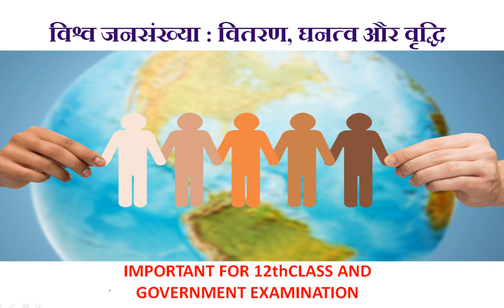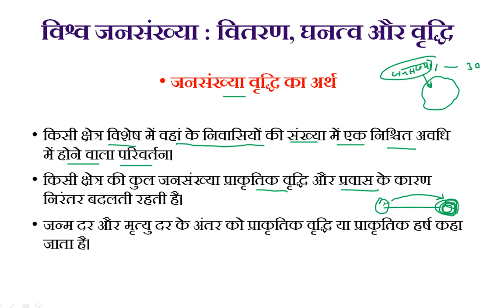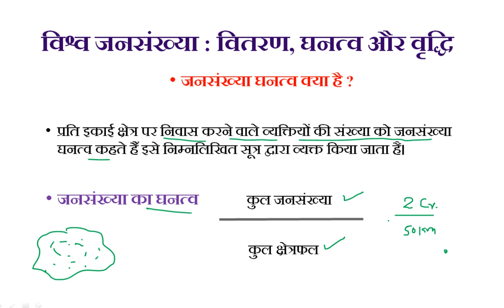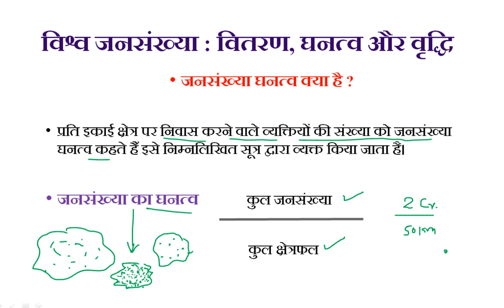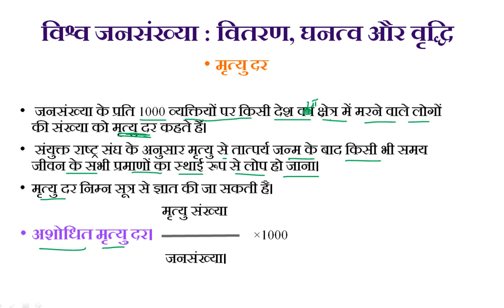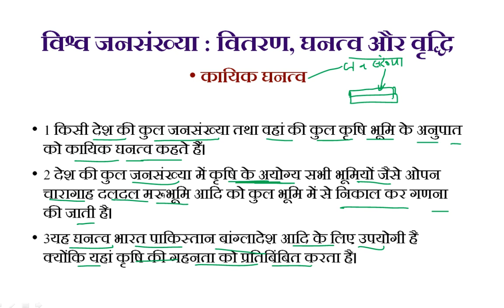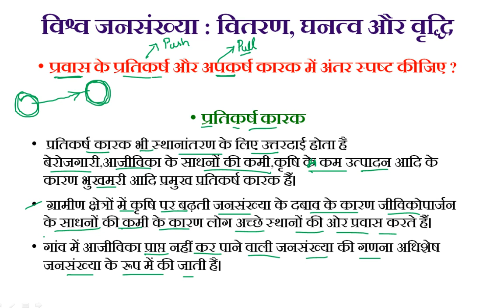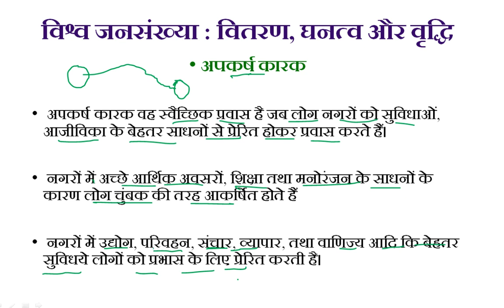12th Class Geography World Population:Density and Growth(विश्व जनसंख्या घनत्व और वृद्धि:)Imp Notes.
12th Class Geography World Population:Density and Growth(विश्व जनसंख्या घनत्व और वृद्धि:)With Important Short Notes.

12th Class Geography Chapter 1.Human Geography Natural and Scope(मानव भूगोल की प्रकृति और क्षेत्र)

Political Science All Video Link.